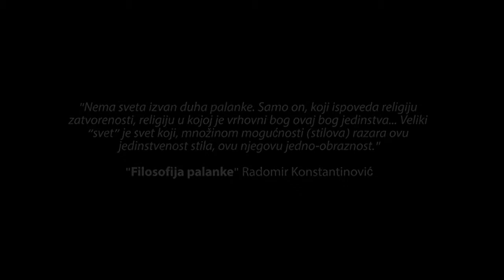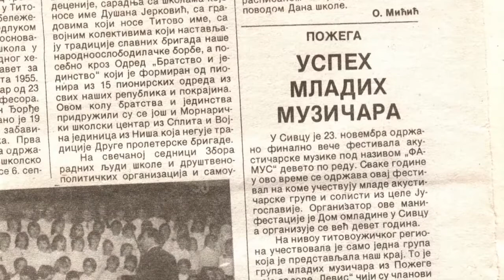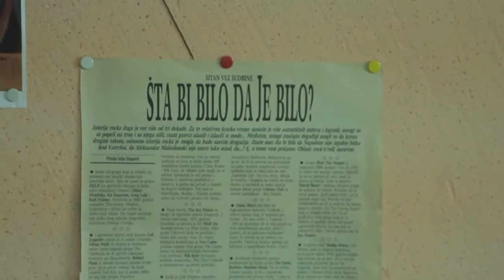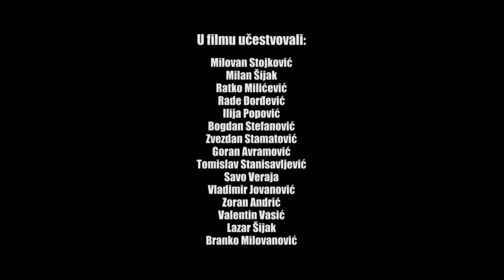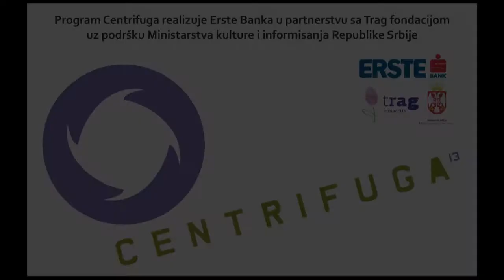PoRock - Rađanje, procvat i sumrak PoRocka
Dokumentarni film o fenomenu  rock and rolla u maloj varoši u Srbiji -Požegi. Nepretenciozni pokušaj rekonstrukcije mladosti nekoliko generacija Požežana, viđenoj iz vizure samih aktera i obožavalaca. Film je nastao u okviru projekta ROCKONSTRUKCIJA  NG HColibri, a koji je finansiran kroz program Centrfuga Erste Banke u partnesrstvu sa Trag fondacijom i MKIRS.